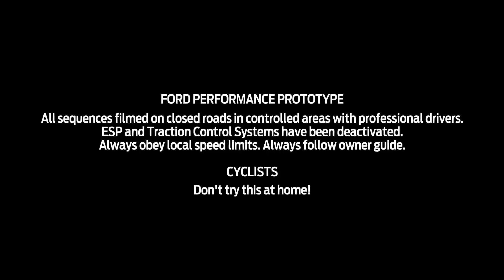Next generation Ford Fiesta ST makes action-packed video debut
Filmed inside Ford’s Fiesta factory in Cologne, Germany -- World Rally Championship driver Toni Kelly and fearless BMX stunt sensation Sebastian ‘Bas’ Keep introduce the most fun Fiesta ST ever in an action-packed new video.